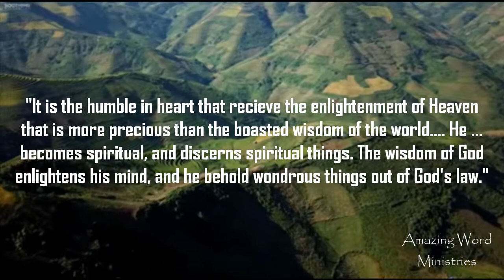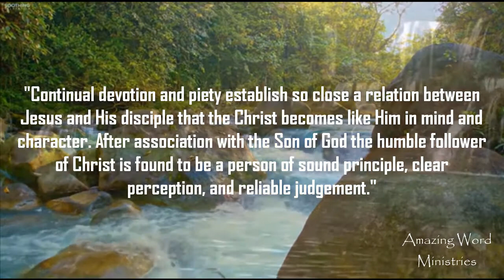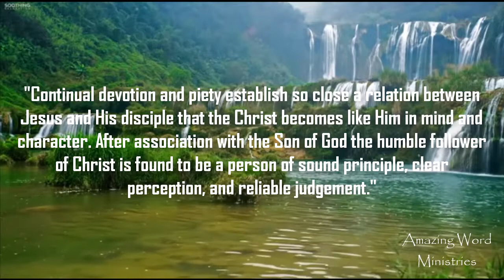That I May Know Him: Light for the Humble, April 28.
Daily Devotional reading by Ellen G White.
That I May Know Him: Light for the Humble, April 28. Narrated by Sis Gina Sumler